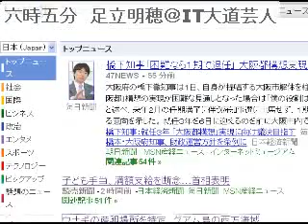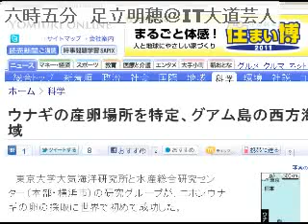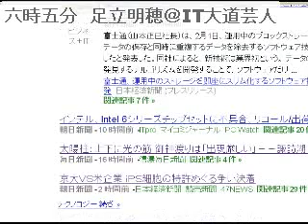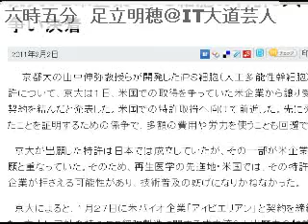2011/2/2 六時五分 ニュース・コメントを５分間だけUstします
毎朝六時五分からの5分にお届けする時事ニュースのコメントです。土日も休 まず毎日配信中！オフィス　ビット・ブレイク　足立明穂 2/23にフェイスブックのセミナー、大阪でやるよ！ブログもよろしく！og.zxcvbnm.jp 動画配信のノウハウ、たった1,000円で提供 中！しかも５０時間もの音声ファイル！（予定。え？予定？